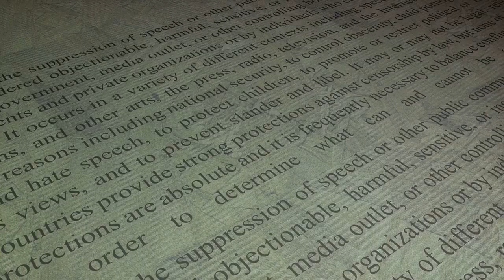Sovereign Immunity: Georgia's Constitutional Paradox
Sovereign Immunity: Georgia's Constitutional Paradox by 80 Million Reasons Why

OUTLINE:

00:00:00 Introduction to Sovereign Immunity
00:00:23 The Case of Elizabeth Branch
00:00:55 Impact on Justice and Democracy
00:01:30 Limitations and Consequences
00:02:10 Call for Reform